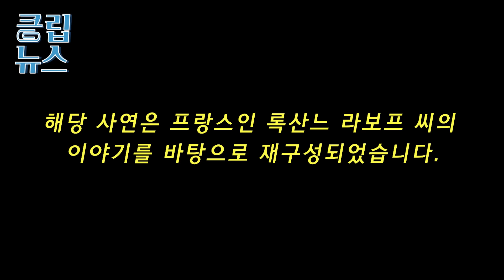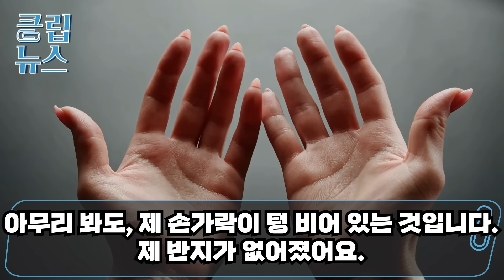후진국 한국 사는 딸 걱정되어 간 프랑스 부모님 커피숍에서 딸이 돌발행동하자 미쳤다고 하는데...